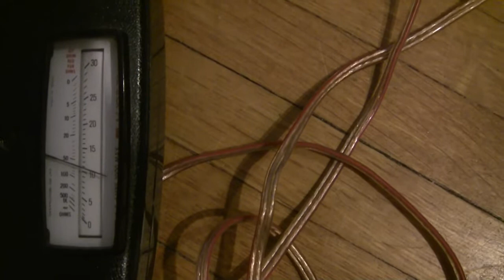18 GPU mining rig!!!!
18 GPU mining rig, featuring 8 gtx 1060s and 10 Rx580s

Complete Part List:

1 x MSI 270a-pro motherboard
1 x G4400 CPU
1 x 4GB Ballistix Ram
1 x 60GB Sunbow SSD
8 x GTX1060
1 x PCIE 1 to 4 splitter

Rx580 side:

1 x Asrock H110 pro BTC motherboard
1 x G4400 CPU
1 x 60GB sunbow SSD
1 x 4GB Hyperfury ram
10 x Rx580s